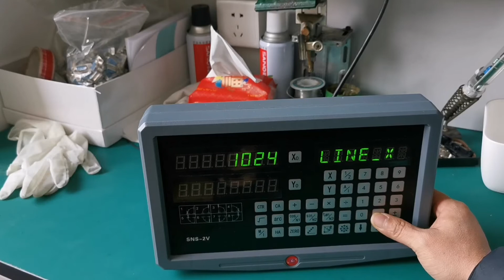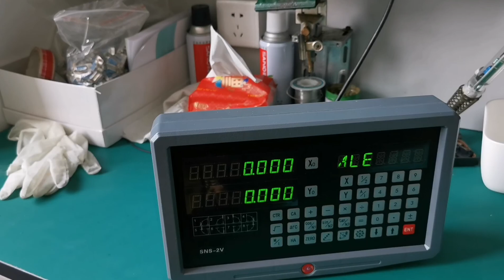Sns-2v digital display set resolution linear mode angle mode